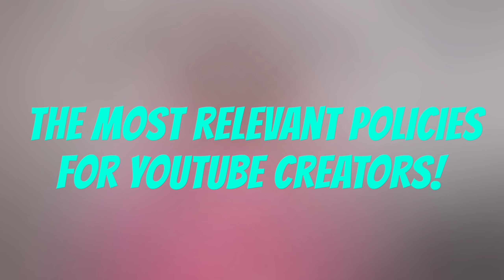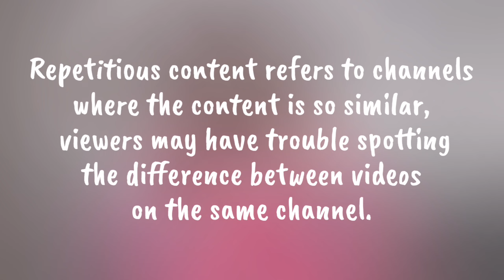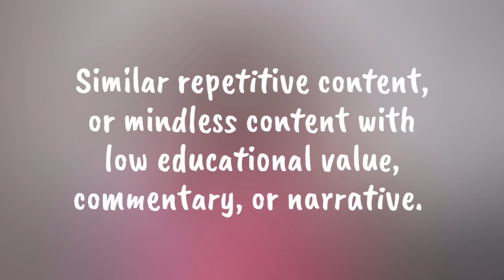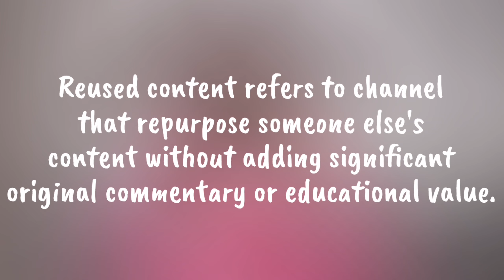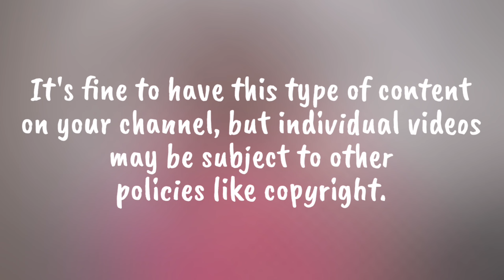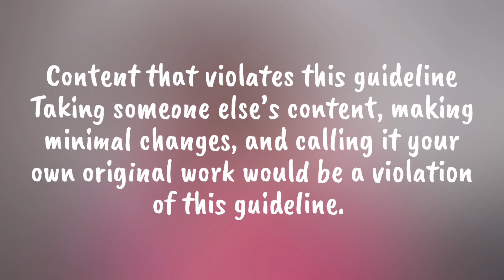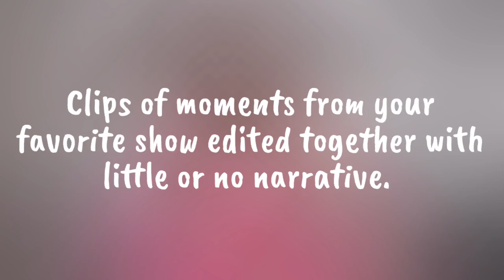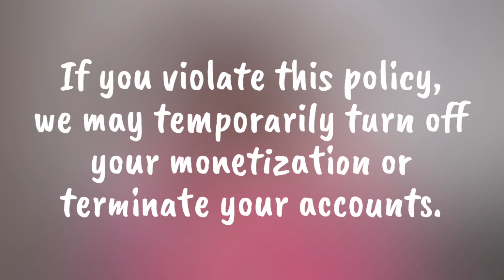Repetitious & Reused Content - How to Fix this at Paano maiiwasan | Youtube Creator Tips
Youtube Channel ay na di disabled or Terminated dahil dito sa Reused & Repetitious Content - Paano Maiiwasan at maaayos ito?
Title: Repetitious & Reused Content - How to Fix this at Paano maiiwasan | Youtube Creator Tips!

What is Repetitious content?
    -Repetitious content refers to channels where the content is so similar, viewers may have trouble spotting the difference between videos on the same channel.
Reused content refers to channels that repurpose someone else's content without adding significant original commentary or educational value.

Common Question na sasagutin ko ay:

Reused/Repetitious  Content Solution?
Reused/Repetitious  Content reason?
Paano ayusin ang Reused/Repetitious  Content?
How to Fix Reused/Repetitious Content?
How to know reused/Repetitious Content?
Paano malaman ang reused/Repetitious?
Paano makita ang reused/Repetitious?
How to see reused/RepetitiousContent?
How to see reused Content/Repetitious Video?
How to remove reused/Repetitious?
How to remove reused/Repetitious content?
Bakit nagkakaroon ng  Repetitious/Reused Content

Let us know what you think about it in the comments down below! Thanks!!

🎬 Mga Dapat Gawin Para di mabawasan ang Views ng Youtube Video mo | Youtuber Creator Tips 2021 ⏩

My Vlogging Gears:
Video Editor: Kinemaster
Camera Phone: Huawie Nova 5T Smartphone